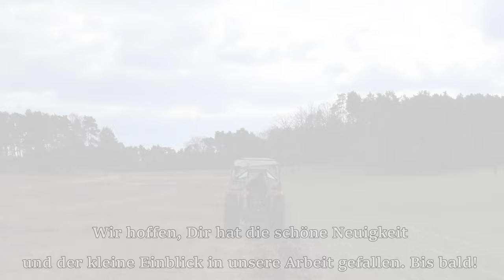Pflügen als Vorbereitung für den Buchweizenanbau.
In diesem Video pflügen wir das Feld.
Wir erklären, wie pflügen funktioniert und welche Vorteile wir darin sehen. Das Feld wird bestellt, damit wir dieses Jahr mit dem Buchweizenanbau beginnen können. Buchweizen stellt wenig Ansprüche an den Boden und bevorzugt sandige neutrale Böden, wie wir sie in Brandenburg haben. Zudem ist Buchweizen als Pseudogetreide sehr gesund und glutenfrei.

Wir unterstützen den Gedanken von FMA der Creative Commons, hier findest Du die genutzten Songs: